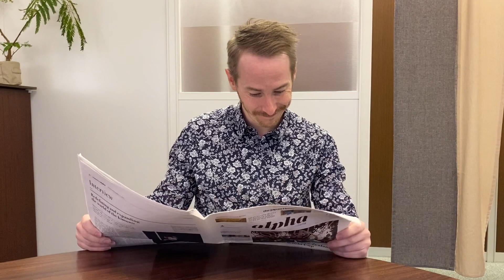Dictation Challenge (PR2 英検2級〜準1級 上級) No.953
953番の上級です。こちらの動画のディクテーション投稿期限は、12/16(土)20:00 です。

投稿方法

1. メールタイトルに、Dictation Challenge (レベル）NO.(番号）と記入。
2. 本文にはファーストネームを忘れずに。必ずDictationした画像を添付。
3. 全校共通メールアドレスと、所属スクールに送信。
4. 各動画の参加期限は、投稿翌日の20:00まで。